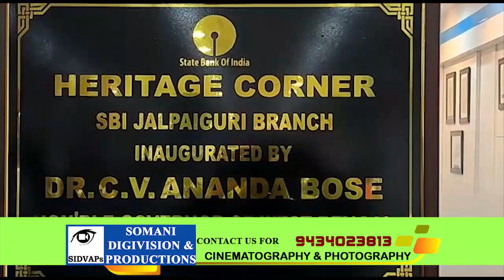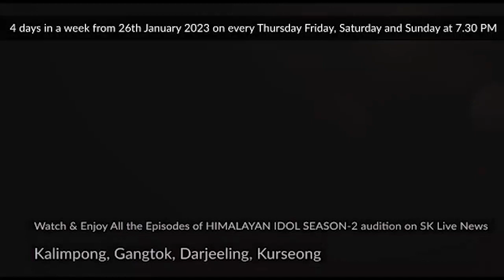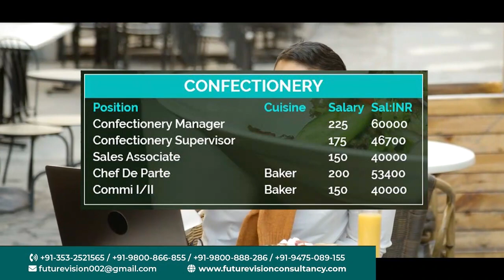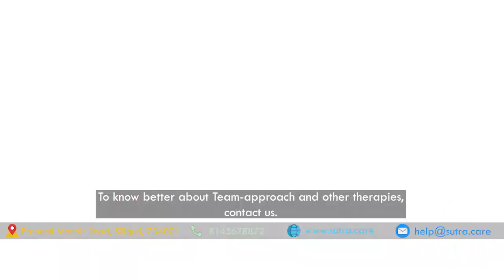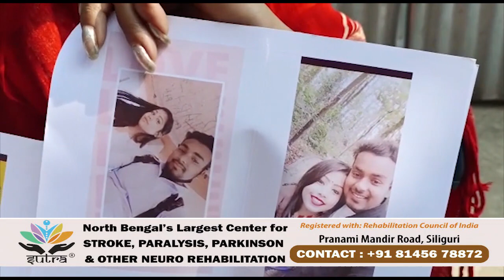Bengali News | Evening | 3rd February 2023 | North Bengal & Sikkim News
Bengali News | Evening | 3rd February 2023

1.. .কলকাতা শহর কে দূষণমুক্ত করতে ব্যাটারি অপারেটড গাড়ির প্রয়োজনীয়তা উপরে জোর দিলেন মেয়র ফিরহাদ হাকিম।
2. জলপাইগুড়ি শহরে এসে প্রাচীনতম এই ব্যা ঙ্ক ভবন পরিদর্শন করলেন পশ্চিমবঙ্গের রাজ্যেপাল সিভি আনন্দ বোস।
3. শিলিগুড়ি পুরসভার ৩৬ নম্বর ওর্য়াডের নুতন মা ক্যা ন্টিন তৈরীর জন্যপ পরিদর্শন করতে মেয়র গৌতম দে…